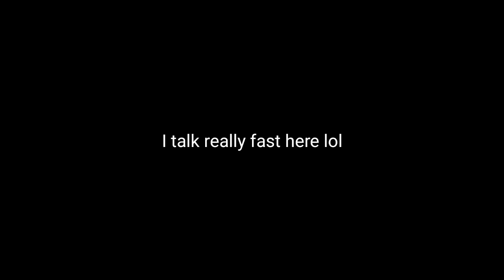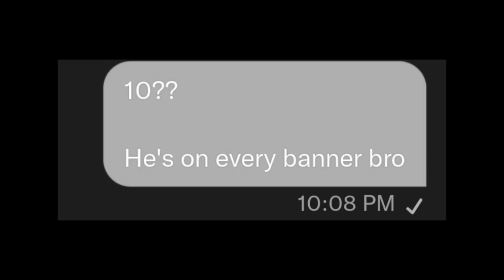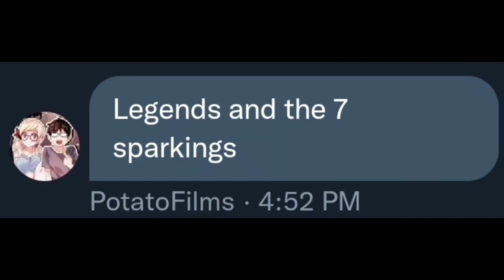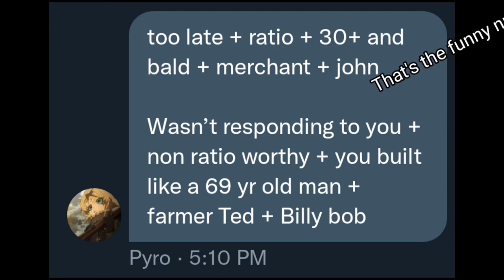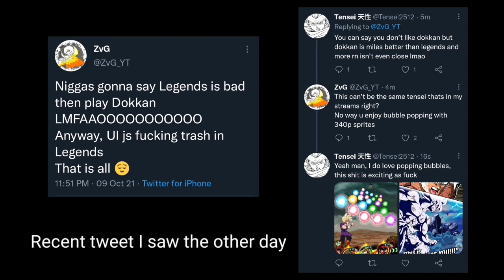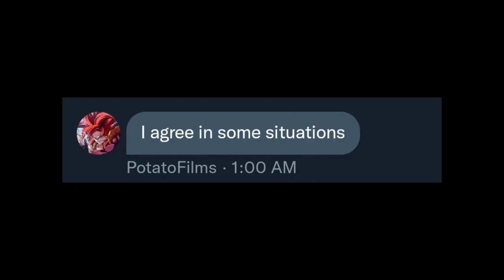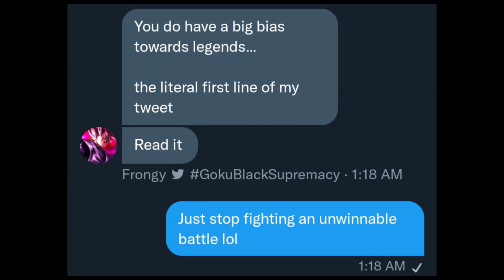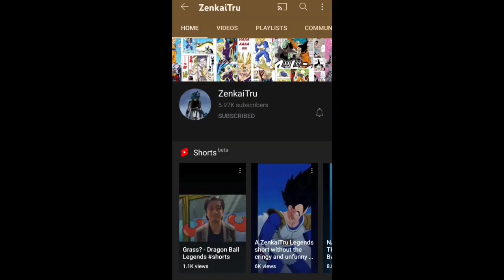THE HELL GC MOVIE: PART 1 - THE BEGINNING [THE BAD MIC SAGA]